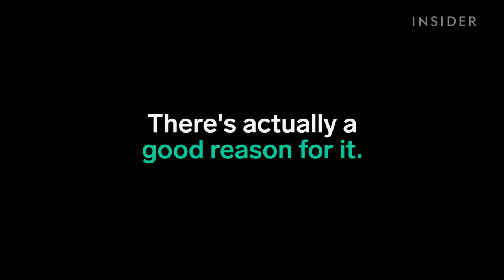Snake regurgitation is disgusting and potentially deadly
Snakes can take up to three weeks to digest food. Sometimes they'll regurgitate their meal as a defense mechanism.